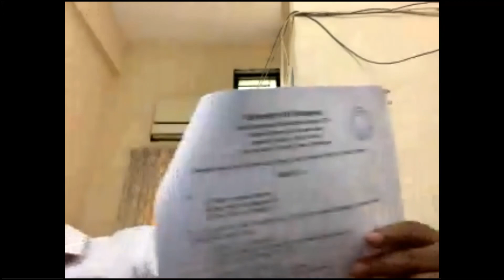Online Class 5th Year Medicine Lecture Class By Dr. Izazul Haque Sir / 11 Jun 2020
11 Jun 2020
Online Class 5th Year Medicine Lecture Class By Dr. Izazul Haque
Class Date
June 11, 2020 9:56 AM BDT
Class Duration
70 minutes
Number of Attendees
63